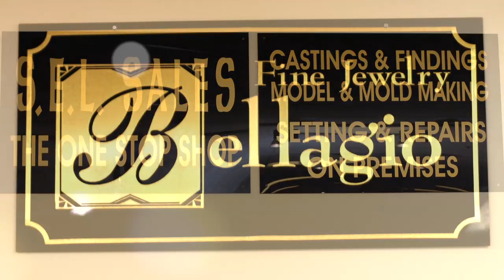DELRAY JEWELRY EXCHANGE, JEWELRY EXCHANGE DELRAY BEACH, JEWLERY EXCHANGE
DELRAY JEWELRY EXCHANGE

Bellagio Fine Jewelry located inside the Jewelry Exchange of Delray --
has been voted Best Jewelry Store in Delray Beach by the readers of the Delray Forum for the Best of 2011.

The Jewelry Exchange was opened over 10 years ago and since then has transformed into a full-service operation offering some of the most exquisite jewelry available today.

Bellagio Fine Jewelry is particularly known for remounting or creating new pieces.  In fact, Bellagio Fine Jewelry offers everything jewelry related.

The staff pays special attention to each and every customer that walks in the door.  Our goal is your total satisfaction.  Engagement rings, bracelets, luxury brand watches, necklaces,  precious stones, anything you're looking for, you're certain to find it here. And, we are with you every step of the way to make the process fun & enjoyable.

If you're looking to get some extra cash,  we are also the place to sell any unwanted silver or gold, and Bellagio Fine Jewelry promises you'll receive the highest prices in town.

Bellagio Fine Jewelry is located inside the Jewelry Exchange in along with Rachel's Jewels N'Things and G&L Jewelry.

Jewelry Exchange is open 10am to 5pm daily.

Stop In or Give us a Call Today.

Come visit us today & Take this peaceful moment for yourself right now.